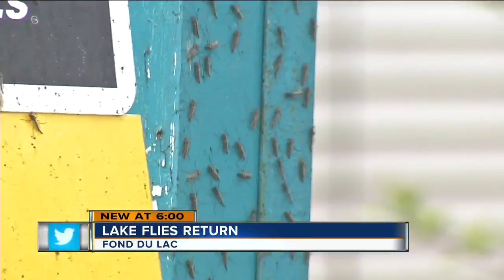Lake Flies Return To Lake Winnebago